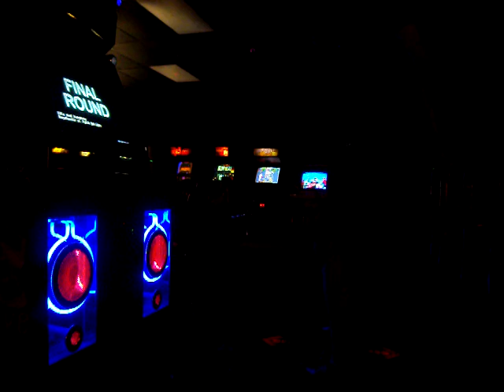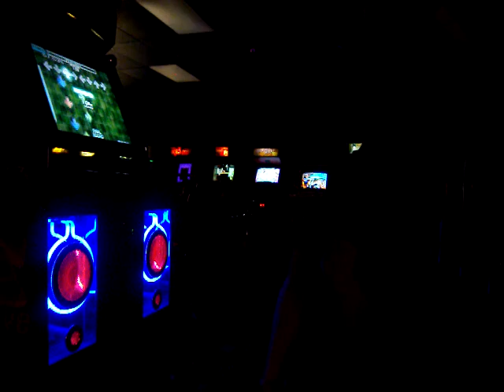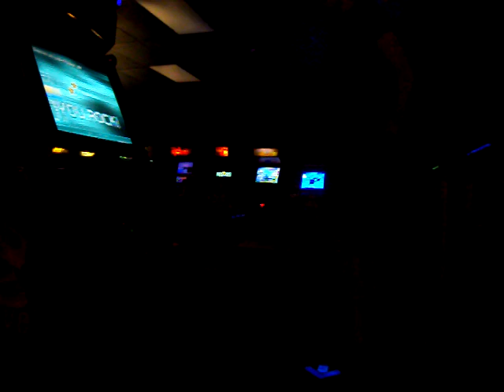ShinerCCC - Vifta med Handerna DX - 98.17%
Probably my greatest double score.

Taken at Gemini Arcade Palace in Las Vegas, Nevada, using Nora's camera. Thanks Nora! Sorry it's so dark.